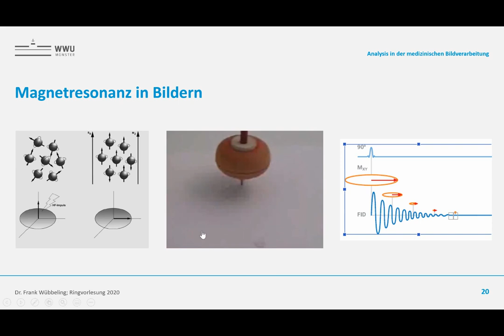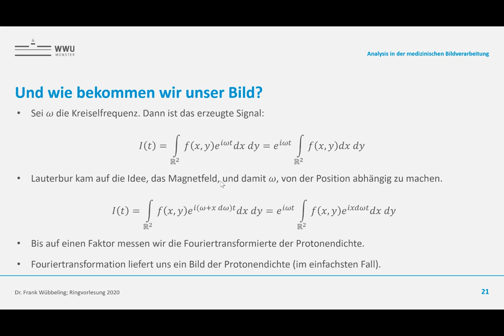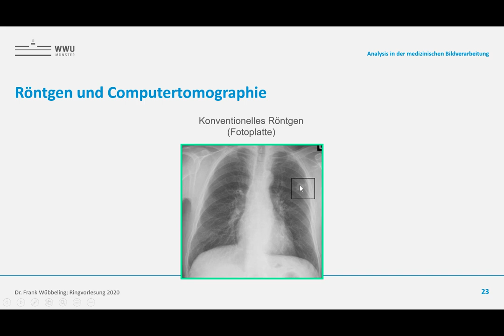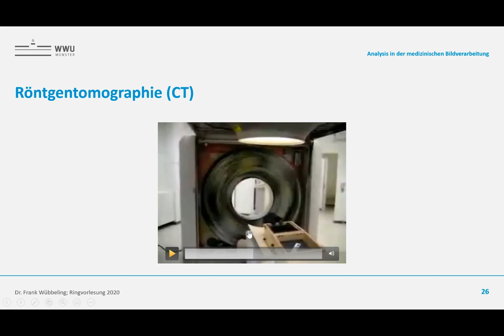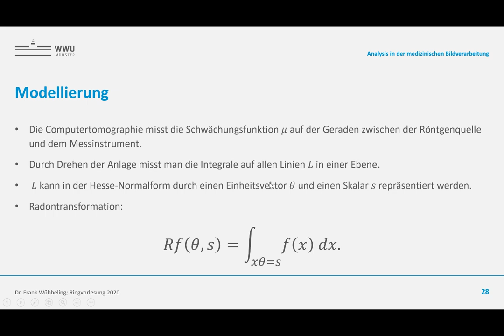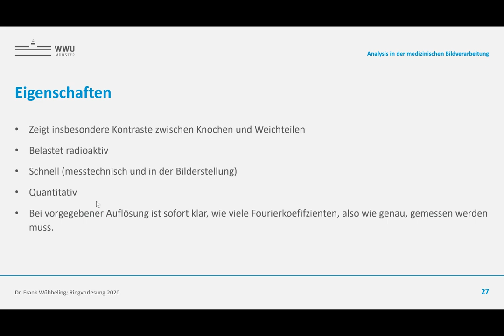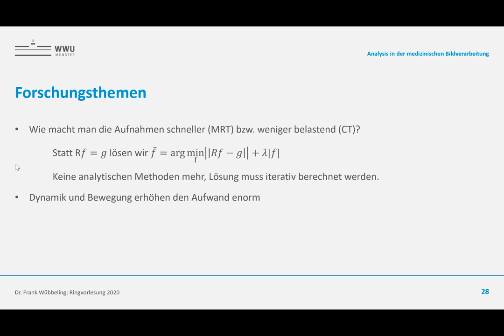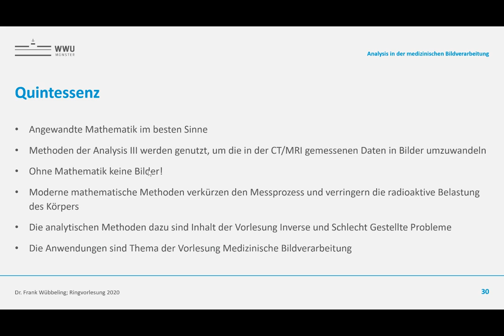Medizinische Bildverarbeitung und Analysis II